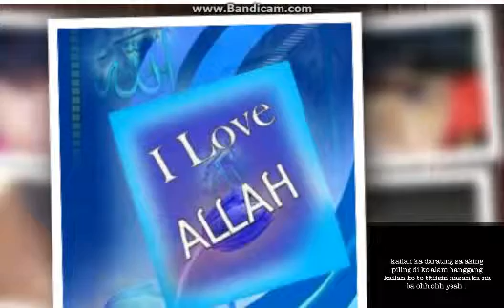nasan kana ba skusta clee